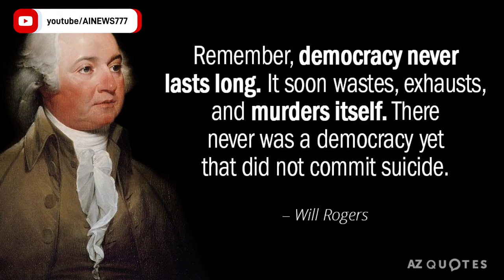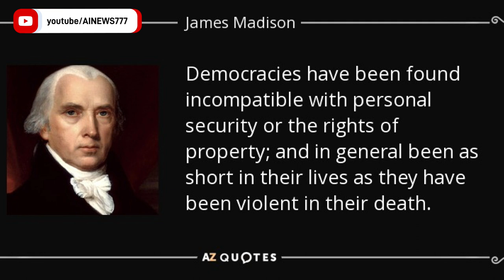為什麼美國不是「民主國家」？“完美無缺”的民主制度真實的黑暗面| AI News 愛報導